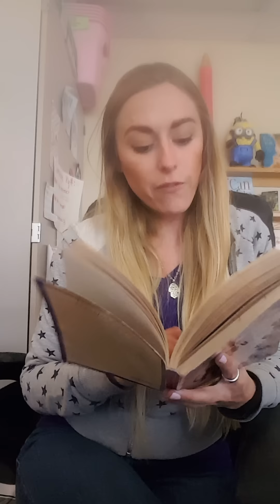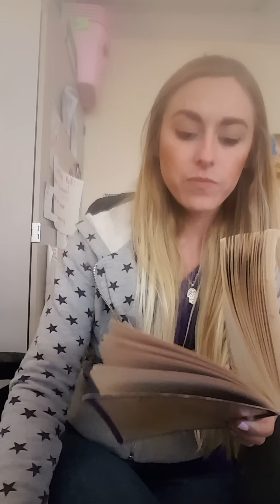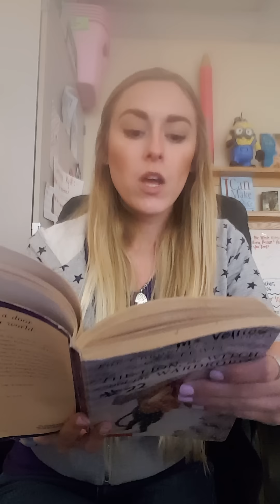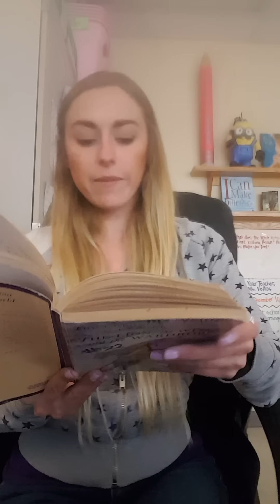Narnia Chapter 16